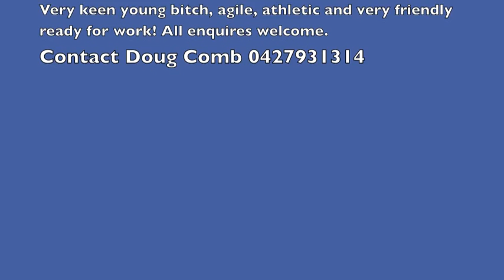Working dogs JESS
For sale: Manfred Kelpie
14 month old female kelpie 'JESS', very keen to work!
Sire: Jendara BOSS 11 (G. Sire Marabou Jimmy and G. Dam Jendara Jazz)
Dam: Karana Alice (G. Sire Boanong Buster and G. Dam Karana Bonnie IV) both sire and dam very well known and regarded blood lines!
Jess is a young dog, very agile, athletic, friendly and keen to work. She has seen sheep numerous times and has constantly improved. She is tattooed and has had all vaccinations.
Contact Doug Comb 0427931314 or 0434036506 all enquiries welcome